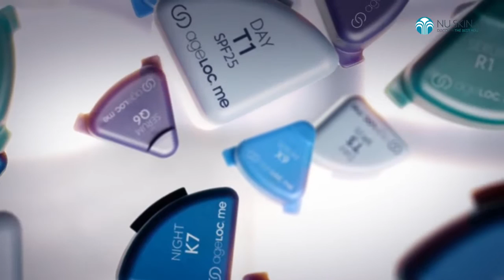ageLOC Me Microlayering Technology